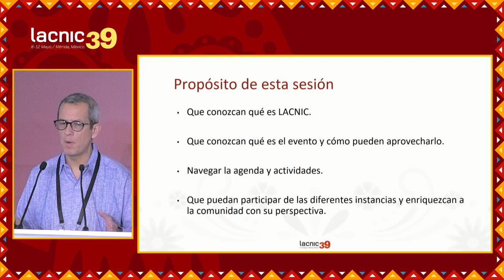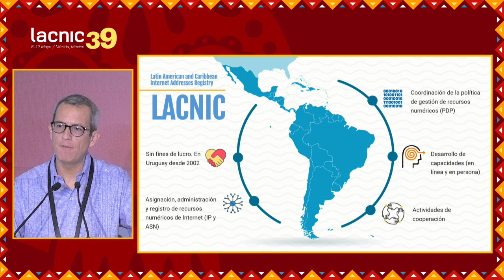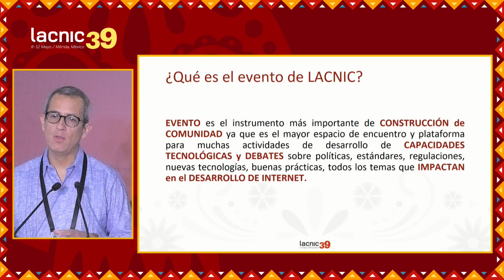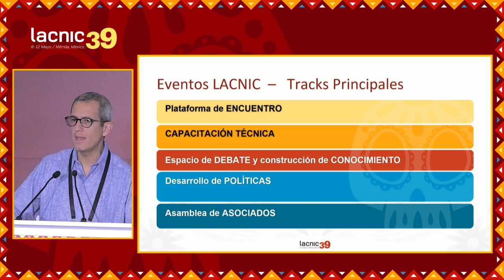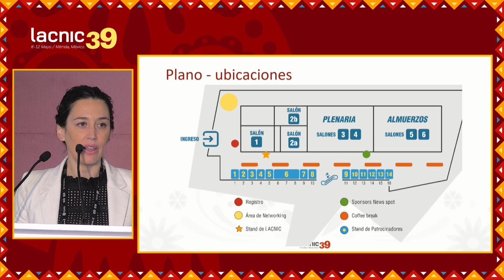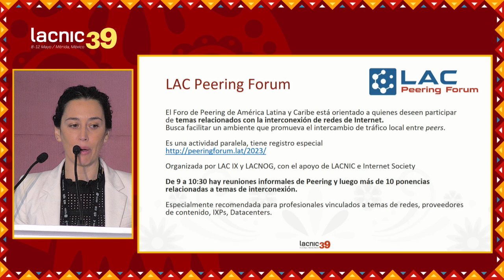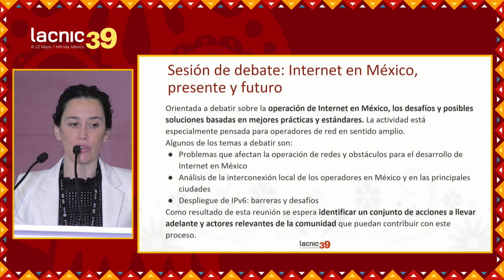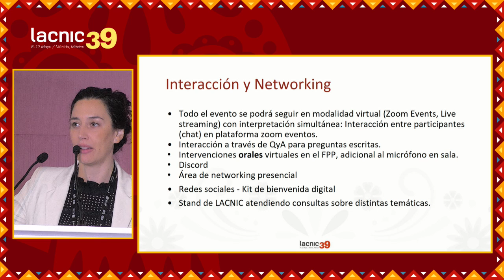Session for New Participants